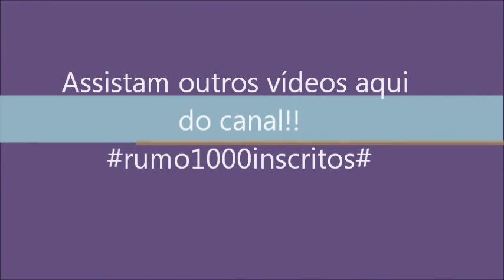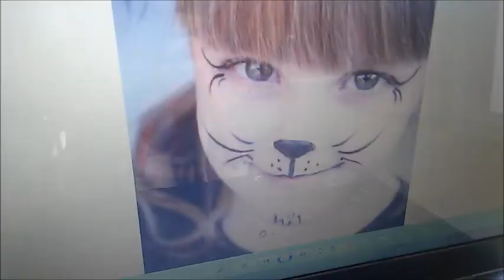Make de Coelhinha# (Passo a Passo)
Olá Amiguinhos, Tudo bem/

Beijo da Vivi